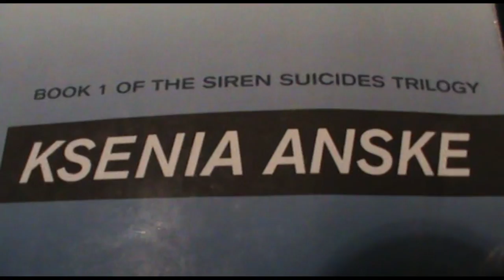Siren Suicides Book Trailer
Home made fan book trailer for 'Siren Suicides' by Ksenia Anske.

Music Copyright:
'Into the Night' Asak.2014 Racoonjuggler Productions.
'Sirens' song - mysterious and incredible' Harry Gregson-Williams.

Huge Thank you to the Cast and Crew for all your help!!!

A massive Thank you to the author of the book, Ksenia, for the permission and the help you've given towards the project!!!

No one was harmed in the making of this film!!!

Please Like and review!!